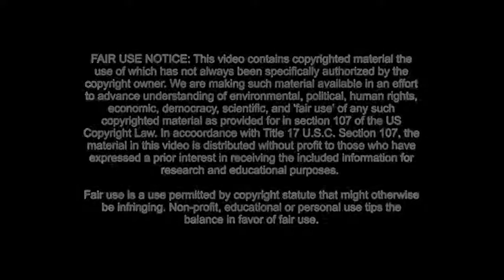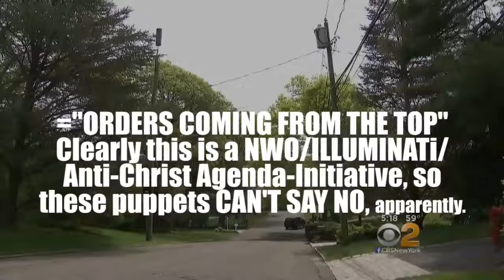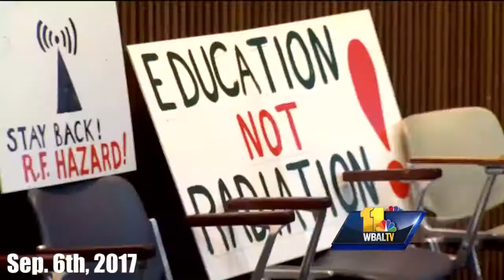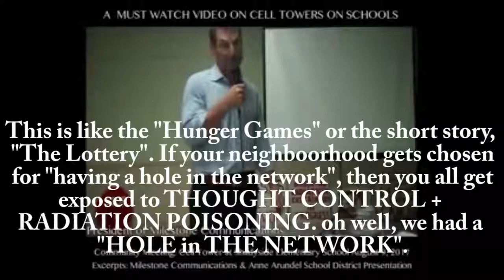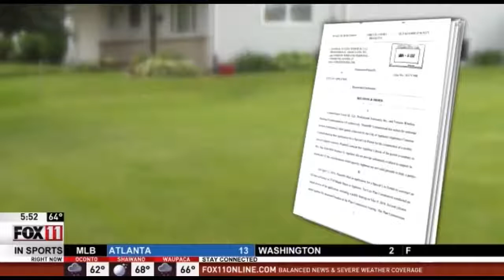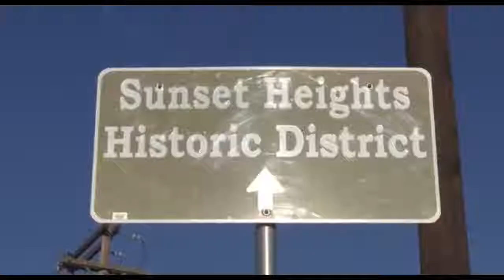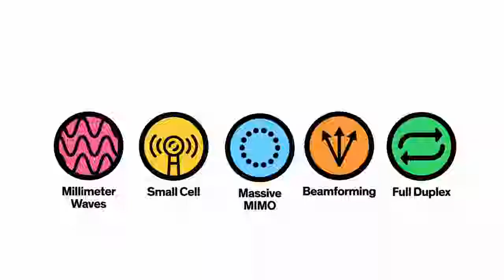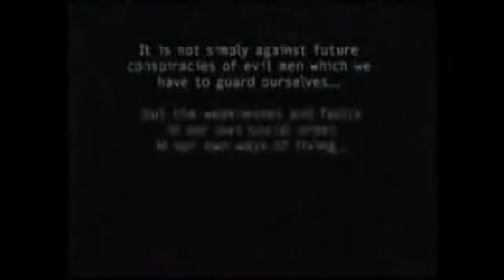CELL TOWERS 5G Network Verizon ILLUMINATi New World Order